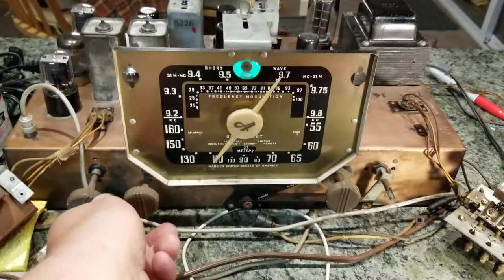42 Admiral FM consol with 59 GS-77 Record changer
Admiral FM consol with 59 GS-77 Record changer demo